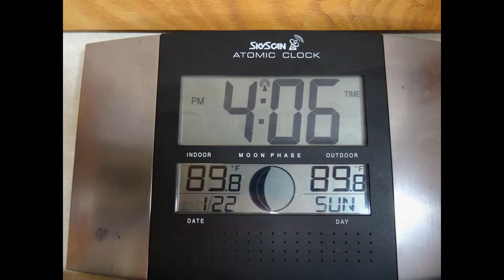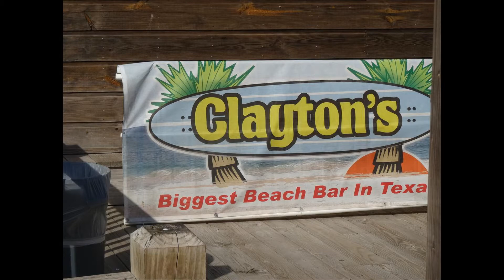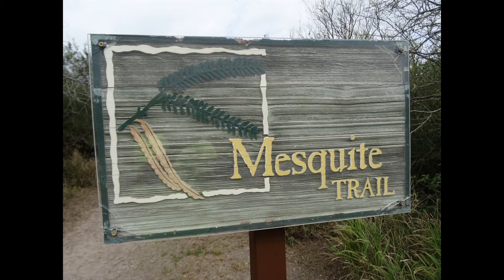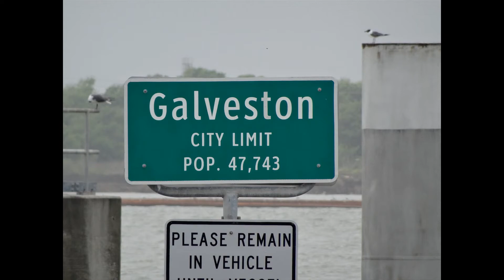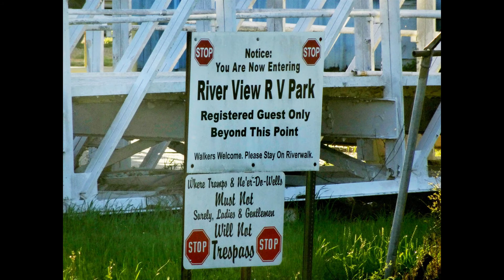Drive to Texas, slide show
Southern Texas during the early months of  2017